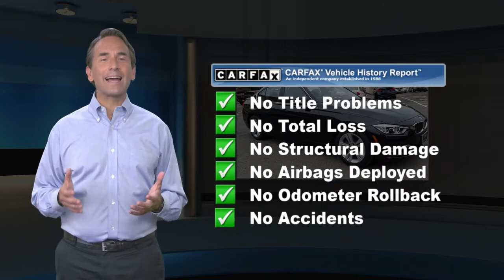Used 2017 BMW 3 Series 330i xDrive, Bloomfield, NJ BB211081A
[RLVID:6209:007bfb332e4db122:ba78e1e2c7b8d389:1]